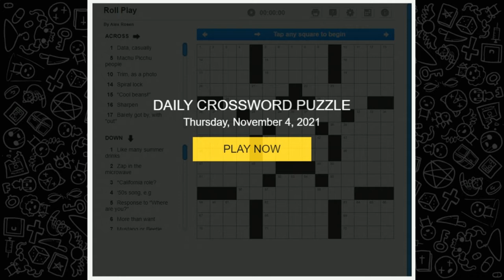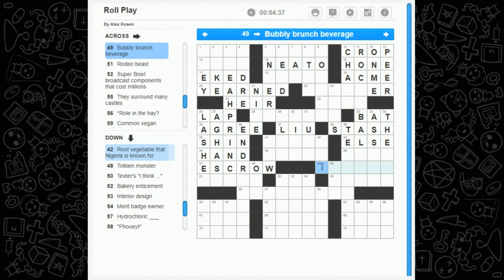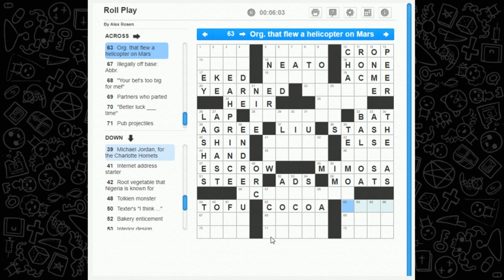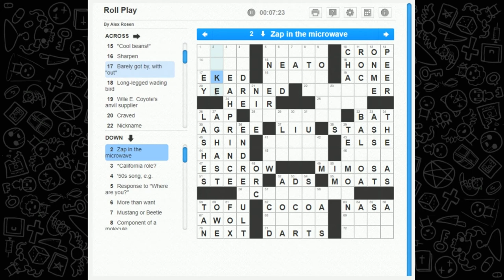Crossword Time! 'Roll Play' Puzzle from 11/04/21 Roley Poley